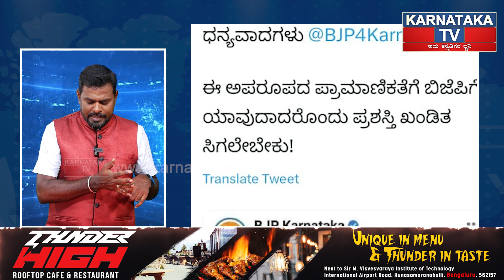ಕರ್ನಾಟಕ ದಿವಾಳಿ ದಂಗಲ್..! | Congress Guarantees | Siddaramaiah | DK Shivakumar | Karnataka TV